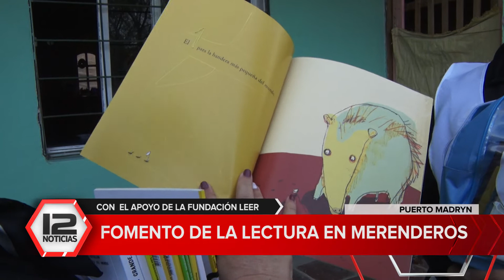Fomento de la lectura en merenderos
Nota: María Cecilia Nieto, coordinadora de Fundación Leer.